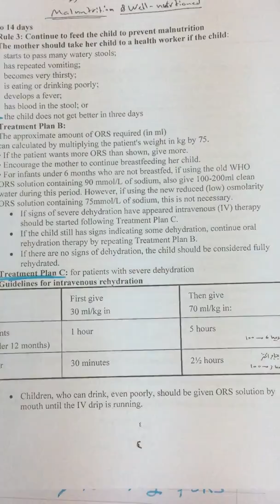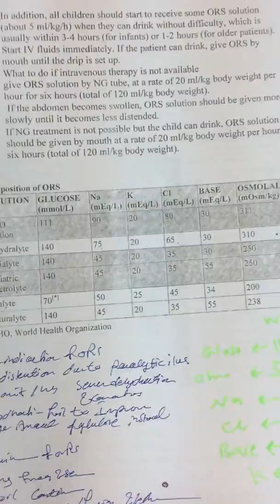dehydration in well child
Iam  recently graduate doctor^_^  I made this channelfor helping Basrah medical students in any subject that they feel its difficult to understand